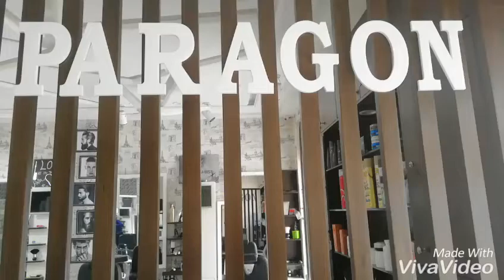Paradise salon | Gentleman Haircut | Marry Boy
Marry boy paradise saloon cantt sailkot